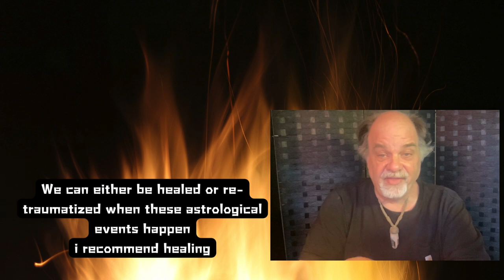Healing the feeling of not being good enough: Chiron in Aries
Healing the feeling of not being good enough.
With the asteroid Chiron being in Aries--the wounded healer--we have an opportunity to bring up the feeling of not being good enough and heal it.

As a soul we are all good enough. We are more than good enough, we are all unique aspects of the One or Divine. The feeling of inadequacy that we all feel sometimes is not a threat to our true identity.

But on the level of the individual, feeling this kind of core inadequacy is highly traumatic. If we can give ourselves the self love needed to heal this issue, we make huge leaps in our personal evolution.

Chiron is now in Aries. This brings up the feeling of not being good enough but also gives us the opportunity to transcend this area of emotional suffering that we all experience to some degree.